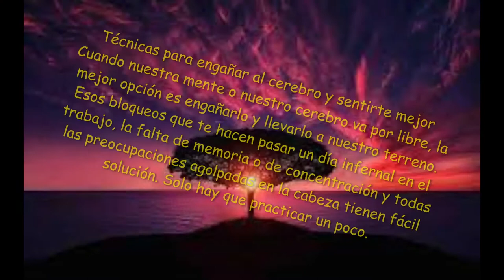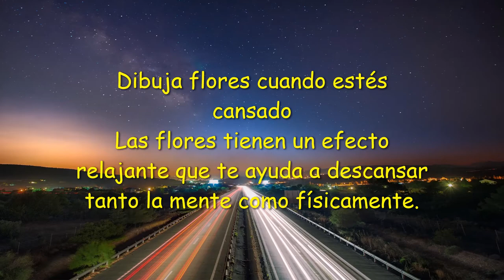Técnicas para engañar al cerebro y sentirte mejor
Hay días y hay momentos en la vida en los que nuestra mente no nos responde como quisiéramos; o directamente no nos responde en absoluto. Bloqueo mental, cansancio, desbordamiento emocional, estrés o ansiedad son causas y consecuencias de que nos sentimos como si no pudiéramos hacer nada con nuestra mente. Ella va por libre y, para colmo, no está siguiendo el camino que queremosTécnicas para engañar al cerebro y sentirte mejor
Cuando nuestra mente o nuestro cerebro va por libre, la mejor opción es engañarlo y llevarlo a nuestro terreno. Esos bloqueos que te hacen pasar un día infernal en el trabajo, la falta de memoria o de concentración y todas las preocupaciones agolpadas en la cabeza tienen fácil solución. Solo hay que practicar un poco.

1Dibuja flores cuando estés cansado
Las flores tienen un efecto relajante que te ayuda a descansar tanto la mente como físicamente.

2Dibuja un laberinto si necesitas recordar algo
Sabes que hay algo que se te escapa, pero no puedes recordarlo entre tantas cosas que andan alborotadas en tu mente. La mejor forma de recuperar ese recuerdo es dibujar un laberinto y dejar que lo que quieres recordar encuentre por sí solo la salida.

3Puntillismo para la concentración
La falta de concentración es un problema común cuando sufres ansiedad o tienes mil preocupaciones en la cabeza. Pintar un dibujo con pequeños puntos conseguirá reagrupar